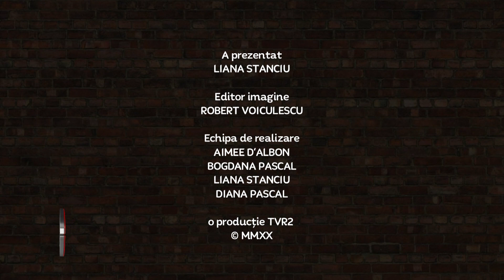În direct cu viața - ediție 14 mai 2020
indirectcuviata discutăm astăzi despre o alt fel de criză, cea culturală. Fără artă, fără cultură, nu putem vorbi de civilizație, iar ultima perioadă a pus tare la încercare această parte a noastră. Nu vorbim doar de închiderea teatrelor, a concertelor și a tuturor celorlalte instituții de cultură, vorbim despre ignorarea lor în vârtejul în care am intrat. Oare spre ce ne îndreptăm? Este o întrebare pe care actrița Carmen Tănase și-o pune cu tristețe. Vom vorbi și despre ”Discutabil” serialul on-line cu 80000 de vizualizări.
Ca să destindem atmosfera vom vedea și un scurt film făcut de acasă de Florina Mitrea, artist care face on-line ateliere creative și distractive cu toți cei interesați.